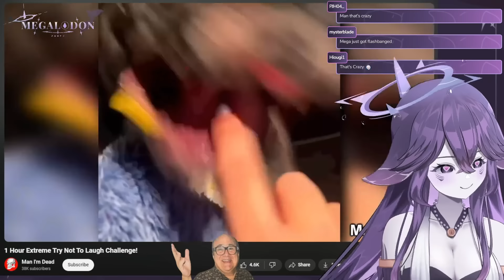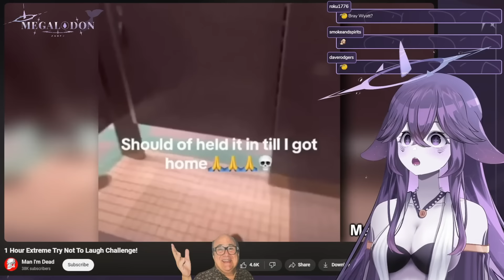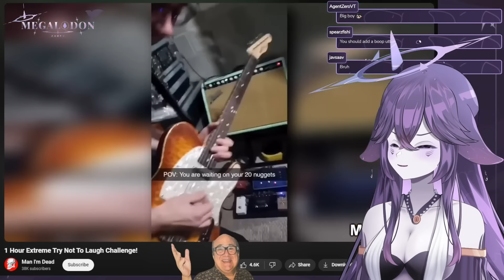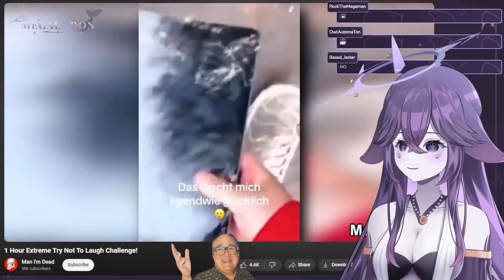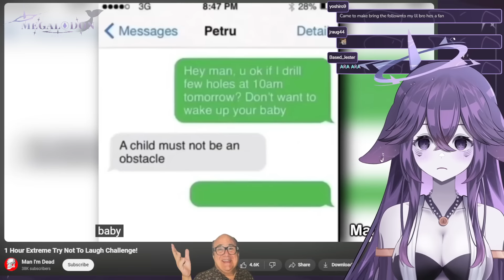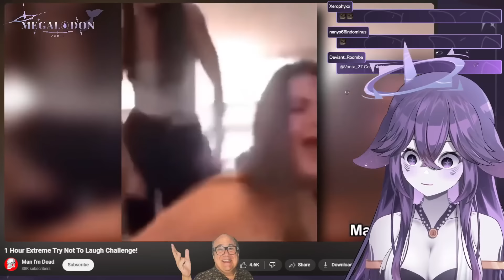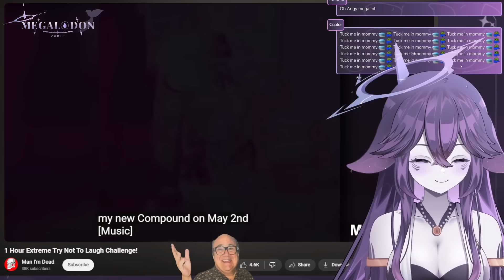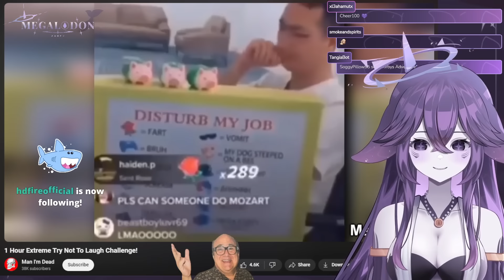Mega Try Not To Laugh On EXTREME